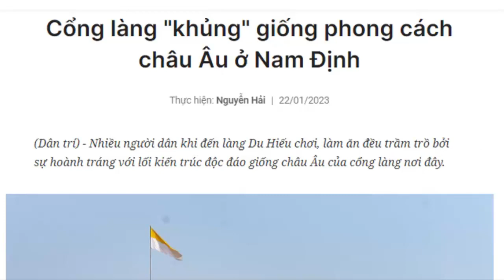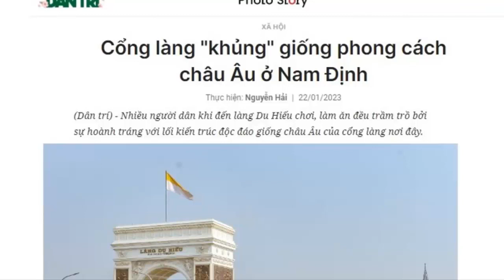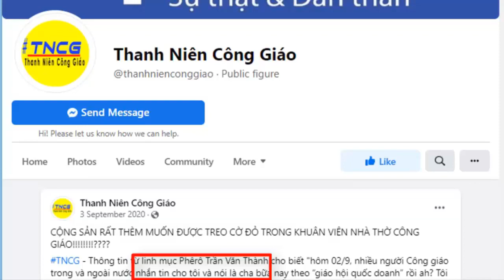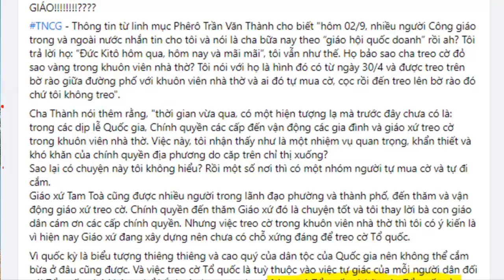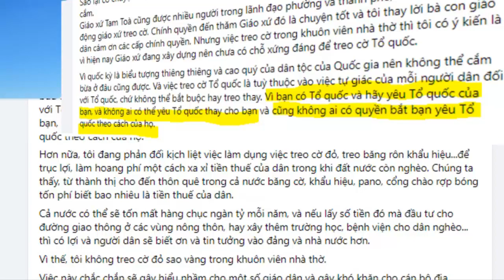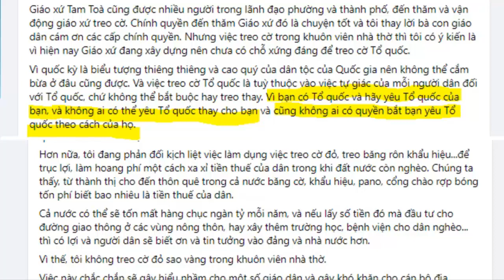Không chấp nhận việc treo cờ quốc gia khác trên cổng làng ở Việt Nam